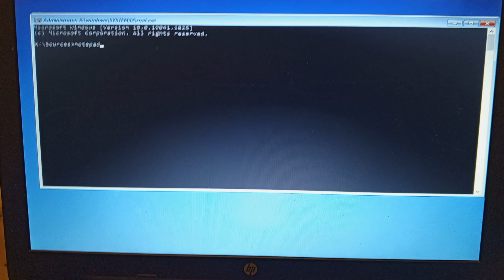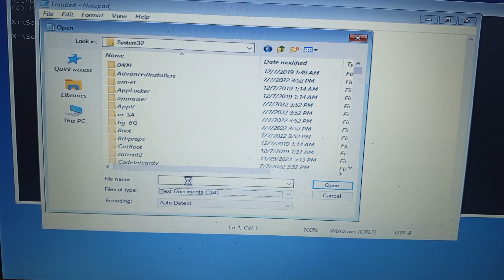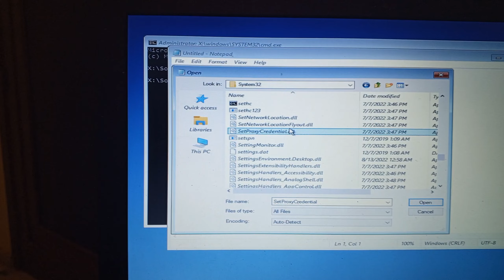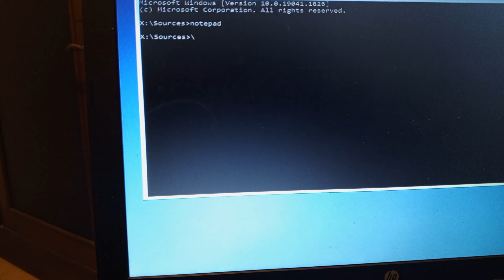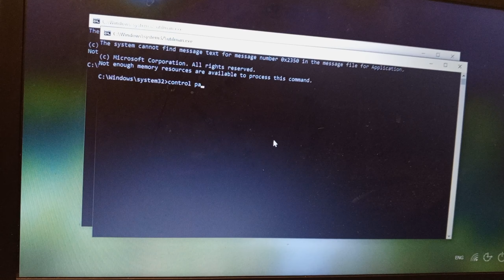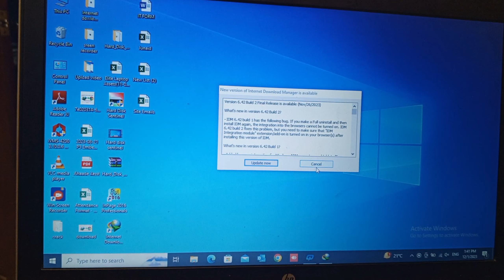How to Reset computer & laptop forgot password |Windows10 | Windows8 password reset kese kare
how to reset computer and laptop forogt password without any software reset forgot windows 10 password, how we can reset forgot windows 8 password , delete computer forgot password , many People do not remember their computer password or often they forget the password of their computers and laptops and it is very difficult to reset the forgot computer password also there are many software in internet which can easily reset you computer laptop password but thery are paid software if you want to use that software you have to pay for this but in this video i will show you can easily reset you system password without any software in hindi this method is 100% working reset pc password.